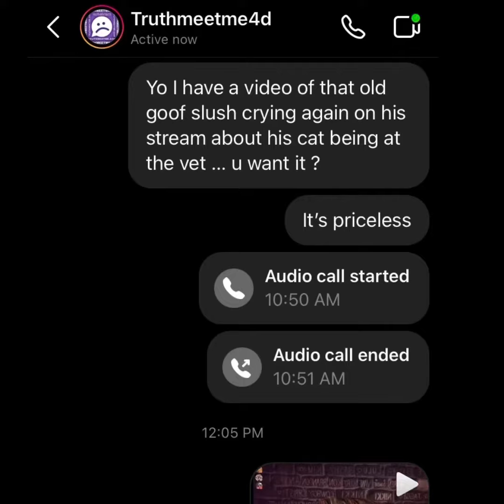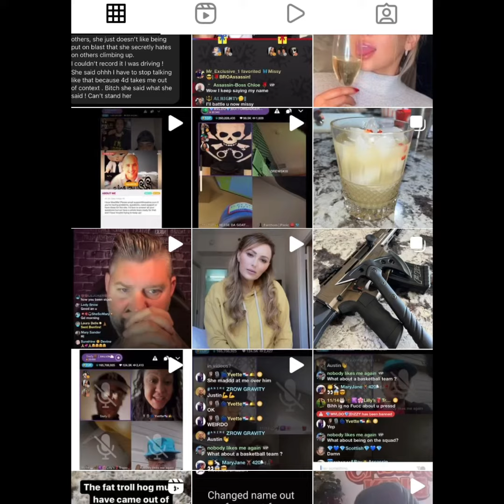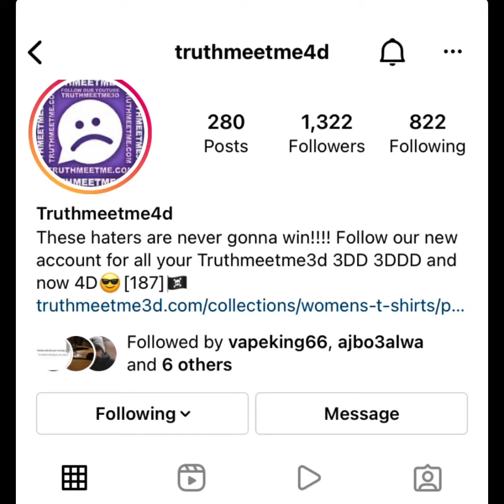EXPOSING THE LIES OF THESE CLOWNS